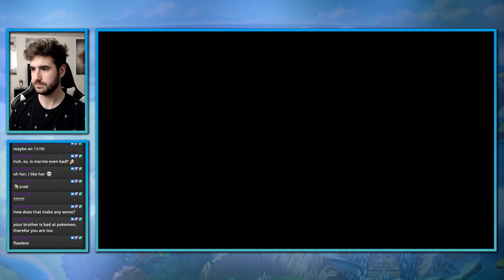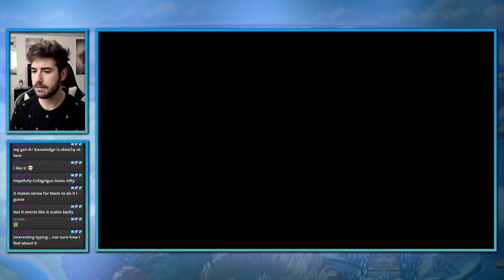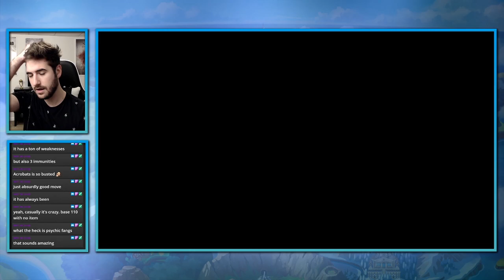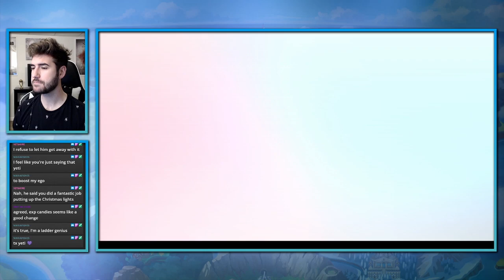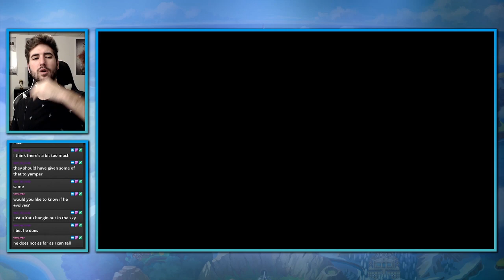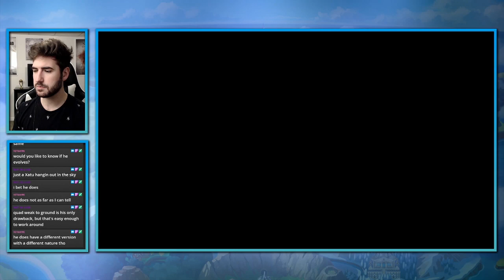It's Lore Time Bois | Let's Play Pokemon Sword (Twitch VODs) | Episode 11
And the amazing gym theme music.

Howdy folks and welcome to our Pokemon Sword playthrough! We're actually playing through this game right now on Twitch (and probably will be for a while) so if you wanna hang out, just head over

We have an awesome community that we're working on building over on Twitch, and I'd love to see you over there if you ever have feel like stopping by! We're doing a blind playthrough of Pokemon Sword right now, and will probably do some shiny hunting in the near future as well (Spoiler Alert: We've already gotten a full odds Pokemon in this playthrough!)